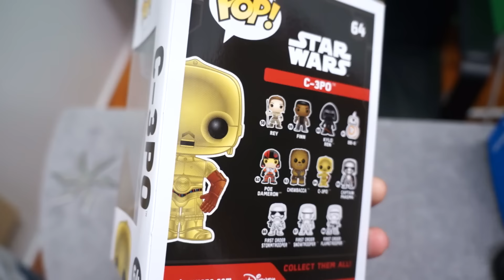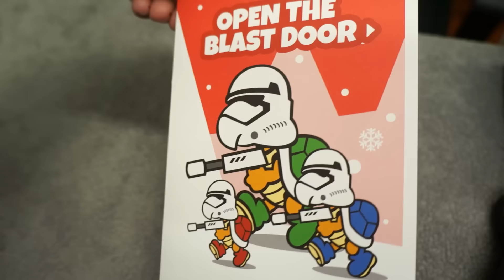SuperGeek Box: Legacy Edition #5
Get your very own Super Geek Box here at this

Every Box will come with a T-Shirt and a theme that has to do with games, comics and other nerdy stuff for that whole month. Kids will love it, but hey... Adults can be kids too!!!

Who knows what's next after next! Find out with me and get your very own here at my referral

- CAMERA & EQUIPMENT
1. RodeCaster Pro
2. Studio Mic
3. Main Camera
4. Second Cam
5. Camera Mic
6. Mic Stand
7. Studio Lights
8. Tripod
9. Quick Release
10. Editing Headphones

- BACKGROUND ITEMS
1. Triangle Lights
2. Digital Pixel Clock
3. RGB LED Lights
4. Projector Screen
5. Air Purifier
6. Wi-Fi Smart Plugs
7. Mini Fridge
8. Security Cam
9. Projector TV
10. Fake Plants

2. 4K Monitor
3. Game Recorder
4. All in One Keyboard
5. Best Mouse Ever
6. Elite Controller
7. Bass Headphones
8. NVIDIA SHIELD TV
9. Micro Tower PC Case
10. Best Desk Chair

- DAILY TECH
1. iPad Pro Tablet
2. Google Wi-Fi
3. Fast Wireless Charger
4. Bluetooth BoomBox
5. Smart Watch
6. Portable USB Monitor
7. Car Dash Cam
8. Robot Vacuum
9. Wallet Phone Case
10. Portable Power